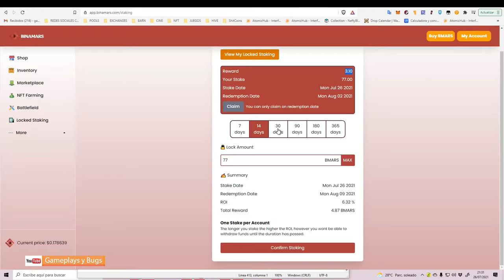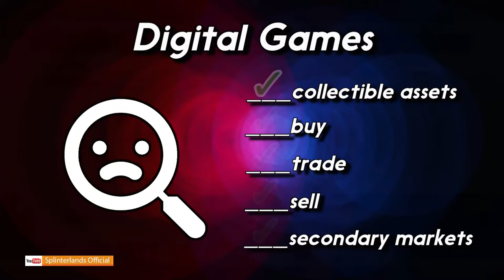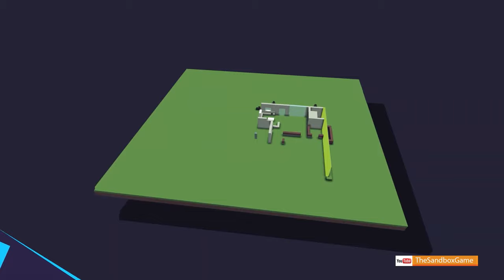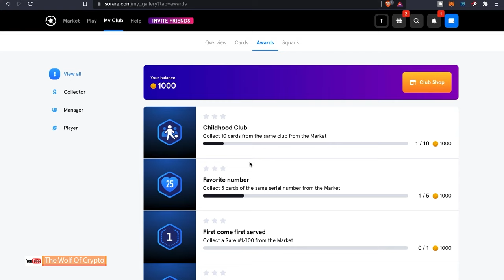MAIN GAME DAPAT DUIT: 10 GAME NFT PENGHASIL UANG KRIPTO TERBAIK 2024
10 rekomendasi Game NFT terbaik yang bisa kamu mainkan sekaligus bisa menghasilkan mata uang kripto

0:00 Intro
1:04 Binamars
1:53 Splinterlands
2:38 Lost Relics
3:11 Decentraland
3:58 The Sandbox
4:36 Axie Infinity
5:20 Binemon
6:12 Sorare
6:57 ChainZ Arena
7:36 Blankos Block Party
8:15 Kesimpulan